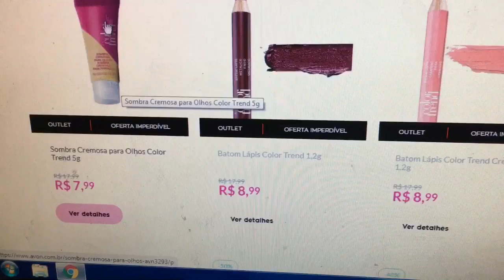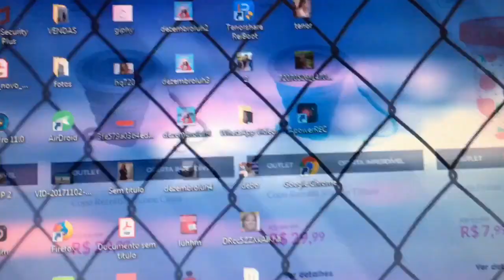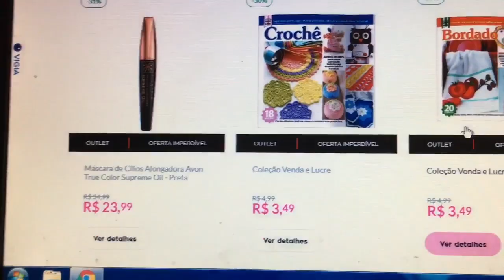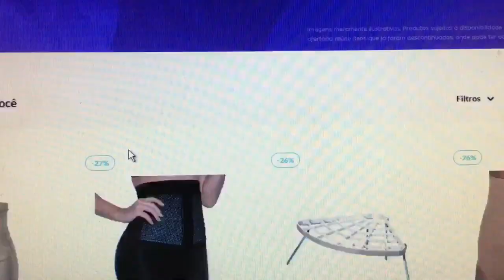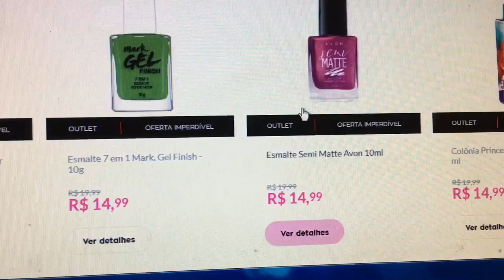MAIS SUGESTÕES NA AVON